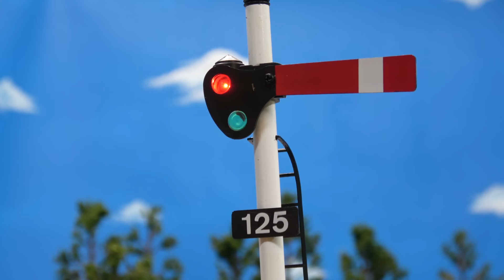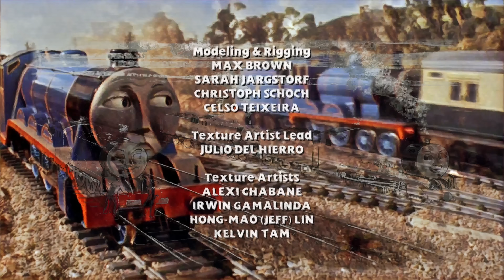The Adventure Begins Full Movie Remake | Thomas & Friends | Featuring Runaway James Chase & Crash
After 2.5 years of production, the complete remake of my favorite Thomas and Friends movie is finished! Enjoy The Adventure Begins in Tomy/TrackMaster/Plarail form with some exciting new twists!

Special thanks to:
Lynette Hadfield, EnterprisingEngine93, Thomas&Friends47, HenryNWR3, DieselD199, Percyengine619, Eric De Cordova, FluteGirl2406 , The Unlucky Tug, and TTNPStudio